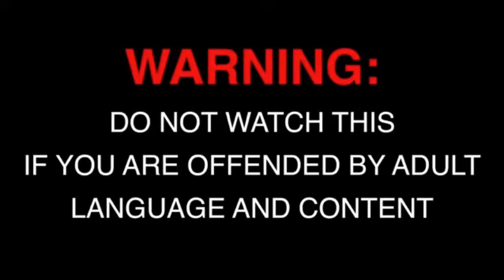My Third Indú-Hindi-Hindú Class - Alan-Roux